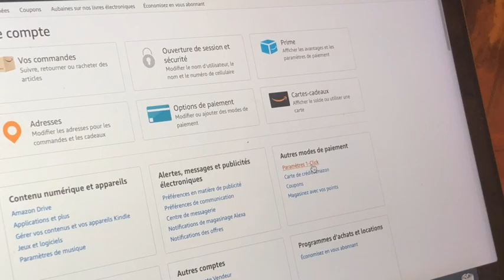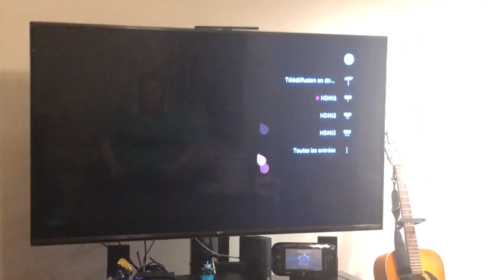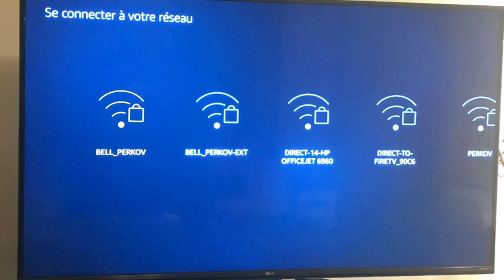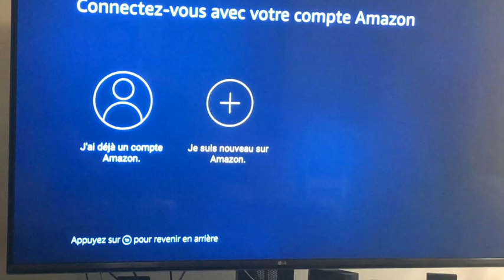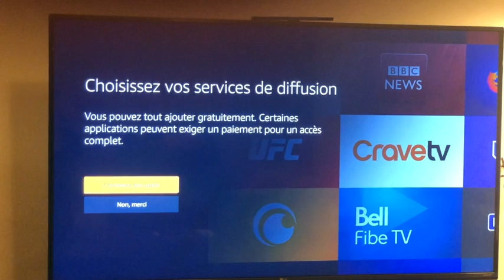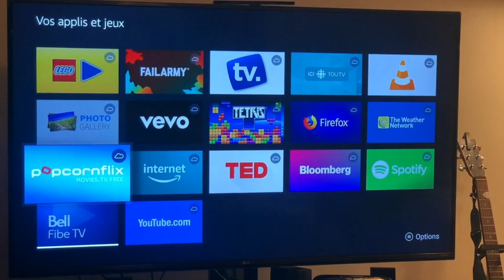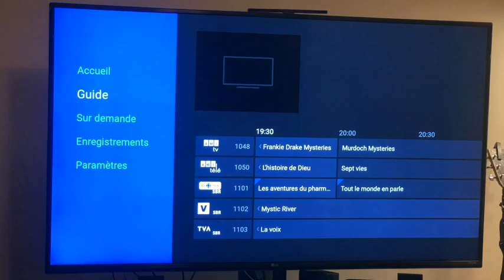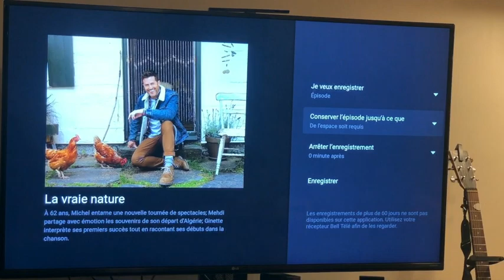INSTALLATION TUTORIELLE FIRESTICK AVEC BELL FIBE